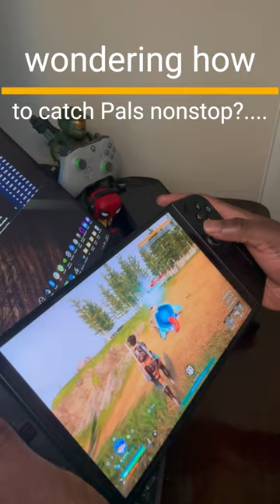Palworld anywhere anytime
Play Plaworld on the GO, anywhere, and anytime.